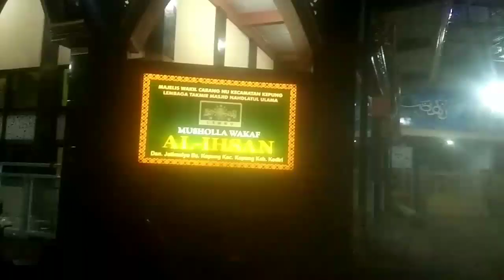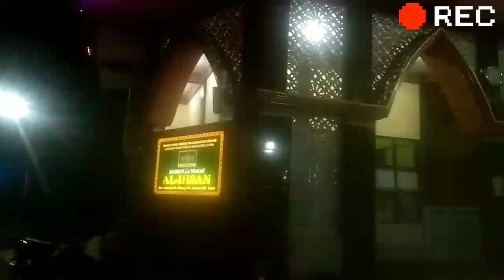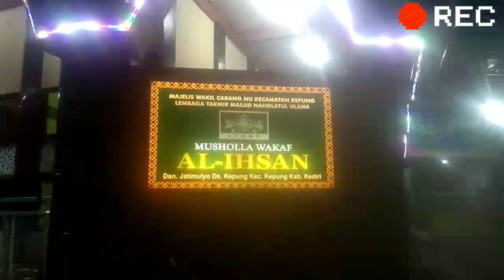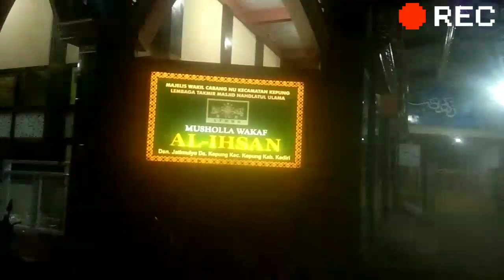GEMA TAKBIR BIKIN MERINDING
Assalamualaikum Selamat berjumpa tak terasa
kembali kita mendengar suara takbir
selengkapnya simak di sini